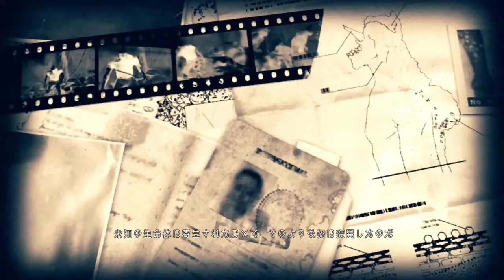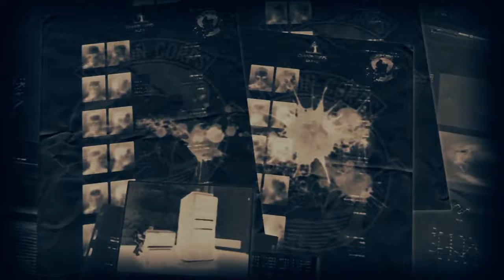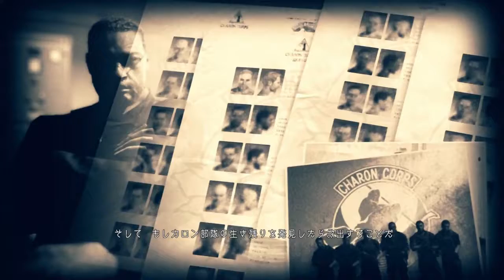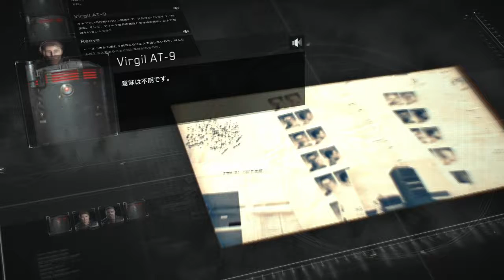＃２ メタルギアサヴァイヴ ソロ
シングルモードでサバイバル